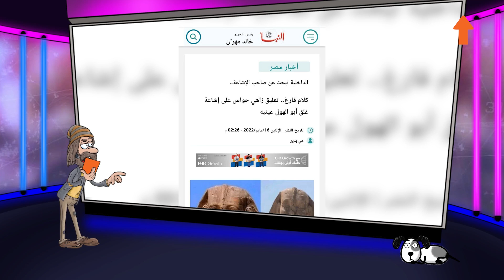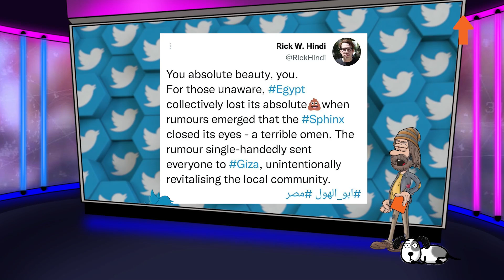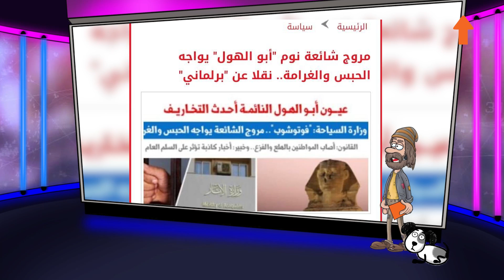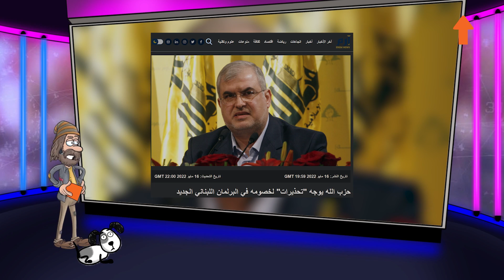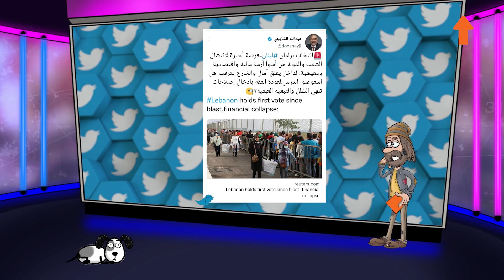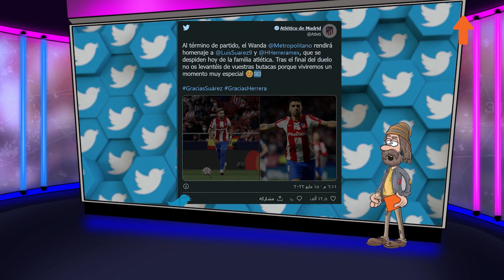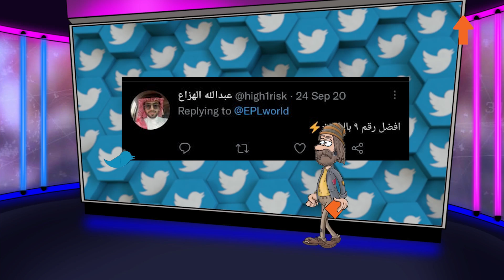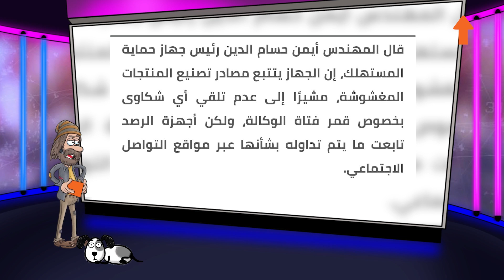ماذا فعلت قمر في ابو الهول حتى ينام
خسوف القمر و ابو الهول يغمض عينيه
قمر تبيع مستحضرات تجميل مضروبه و ترندات اكتر فالحلقه